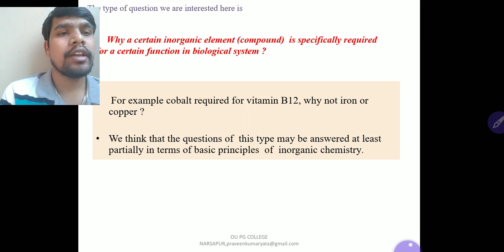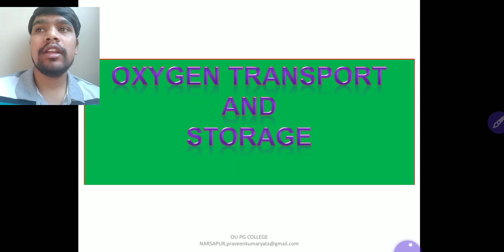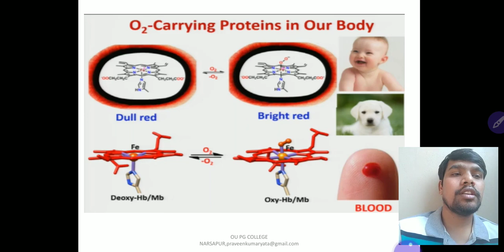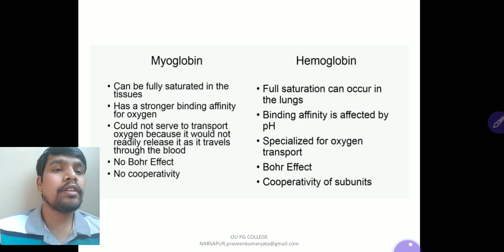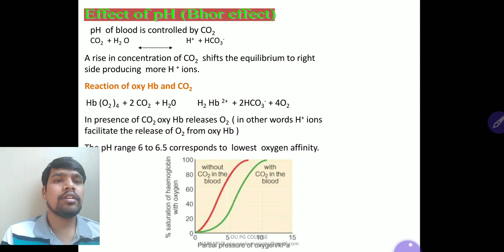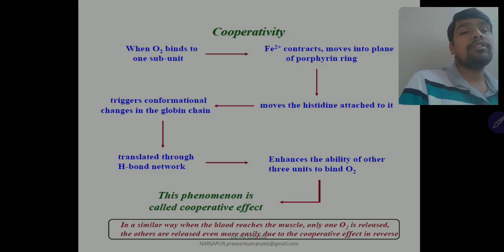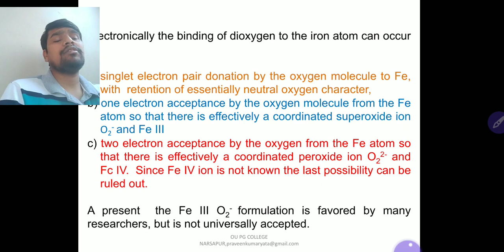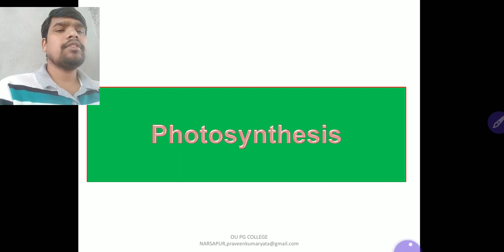Hb, Mb, Hc and Hr (Biocoordination chemistry part 2)